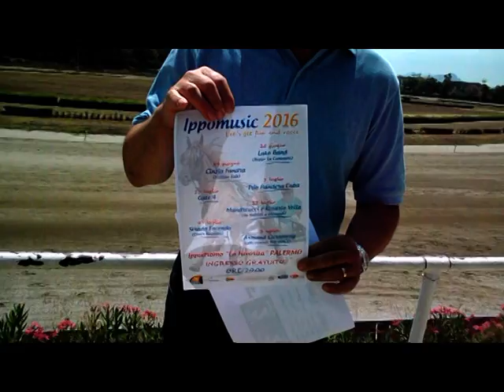Anteprima corse di sabato 25 giugno 2016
Speciale "Gran Premio Sicilia - Mem. Gigi Pizzo".
Nostri ospiti: Giuseppe Zanca, Giovanni Gammino, Natale Cintura,
Gaspare Lo Verde, Giuseppe Porzio jr ed Alessio Di Chiara.
Inizio convegno ore 20:25
Ingresso gratuito
‪#‎riempiamolippodromodipalermo‬